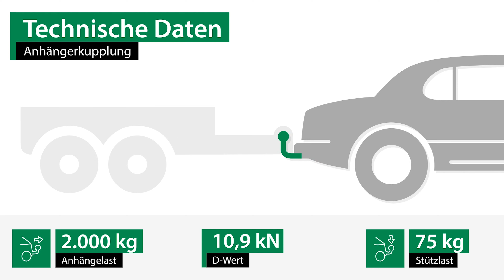Anhängerkupplung abnehmbar OPEL SINTRA | AUTO-HAK Komplettsatz + Montage von Rameder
►Anhängerkupplung abnehmbar + Elektrosatz + Montage | OPEL SINTRA | AUTO-HAK

Einbau, Montage und Produktvorstellung einer universal Anhängerkupplung inkl. E-Satz für den OPEL SINTRA . Die vorgestellte AHK abnehmbar von AUTO-HAK ist bei Rameder erhältlich Das Nachrüsten der Anhängevorrichtung kann optional in einem unserer bundesweit verteilten Montagepoints von uns übernommen werden

Warum sollte ich meine Anhängerkupplung für den OPEL SINTRA bei Rameder kaufen?
+Bestpreis-Garantie
+Maximaler Kundenservice

Ist die Anhängerkupplung abnehmbar von AUTO-HAK die richtige für meinen OPEL SINTRA von OPEL?